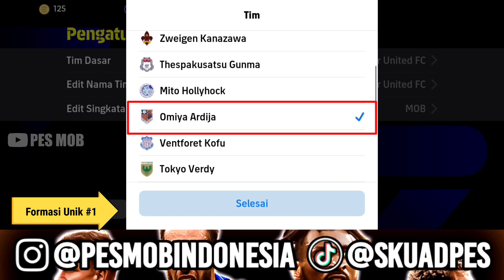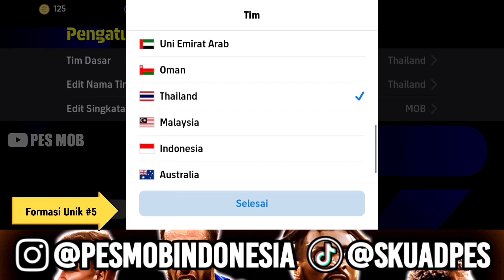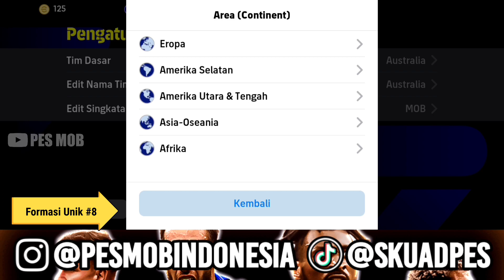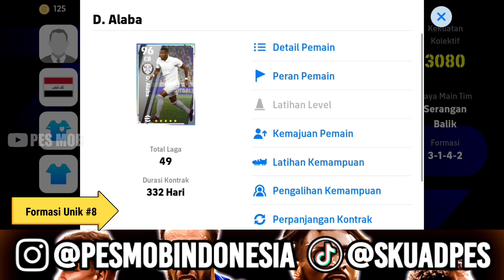TOP 8 UPDATE FORMASI UNIK eFOOTBALL™ 2024😱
pes formation
424 formation efootball 2022
efootball 2023
efootball
efootball 2022 mobile
pes
pes 2023
best formation for quick counter efooball 2023
efootball 2022
efootball update
4222
efootball 2023 mobile new update
football formation
football 2023
efootball 23
efootball mobile
formasi pes
formasi pes 2023 terbaru
formations
pes mobile
pes update
efootball all formation
all formations update
all formations efootball 2023 mobile
efootball 2023 mobile all formations